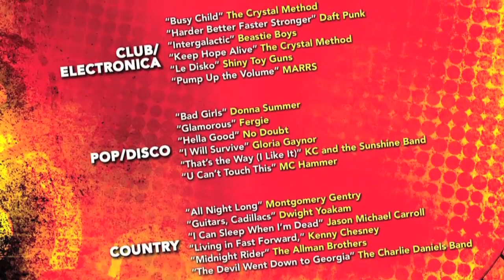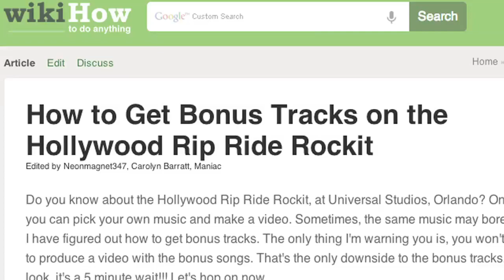Dave Does HOLLYWOOD RIP RIDE ROCK-IT - The Best of the Blitzstravaganza